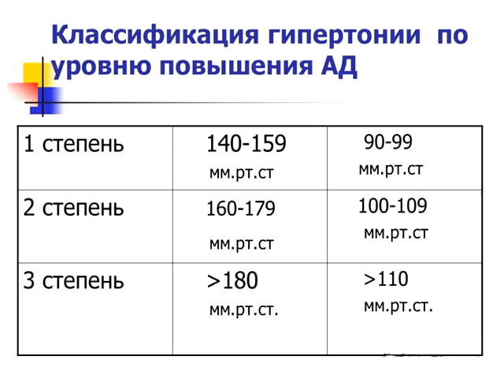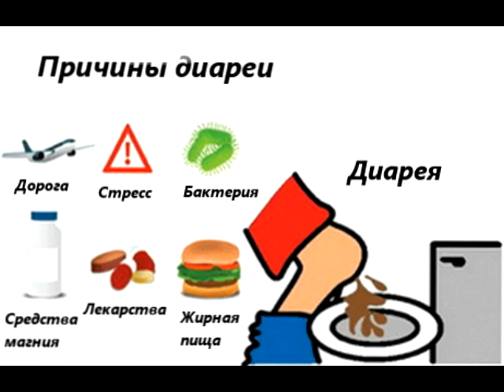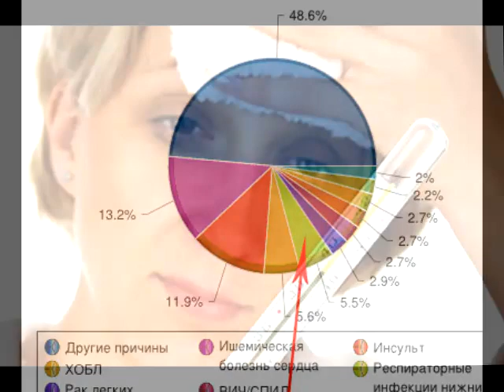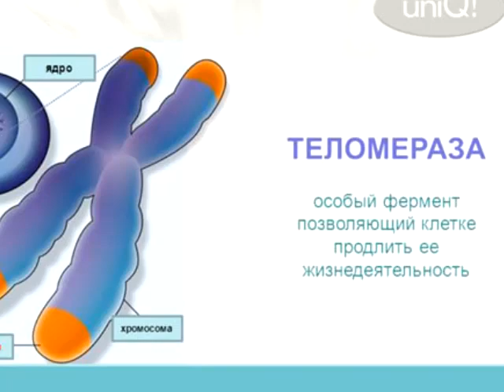Причины смерти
От чего чаще всего умирают? Топ 10 самых частых причин смерти в мире. Половина всех смертей происходит из-за этих 10 заболеваний.
Перечислим главные, основные причины смерти и места в рейтинге угрозы вашему здоровью:
10 Гипертоническая болезнь,
9 ДТП,
8 ВИЧ СПИД,
7 Диарея,
6  Диабет,
5 Рак легких, трахеи и бронхов,
4 Респираторные инфекции нижних дыхательных путей,
3 ХОБЛ,
2 Инсульт,
1 Ишемическая болезнь сердца.
Других причин для смерти достаточно много, но они маловероятны.
Много информации о долгожителях, продолжительности жизни, главных и второстепенных причинах смерти вы найдете
И, кстати, самое важное - проанализируйте таблицу самых частых и основных причин смерти и спросите себя: Что я сделал, чтобы не попасть в этот страшный топ 10 ???